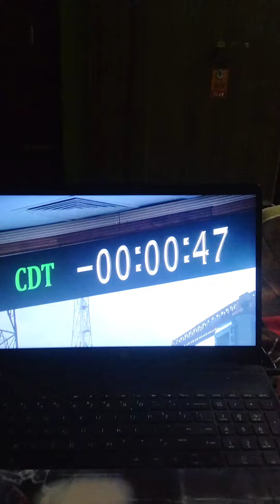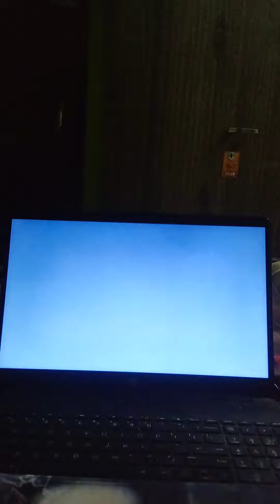Chandrayan 3 launching in 1 minute.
Lander payloads: Chandra’s Surface Thermophysical Experiment (ChaSTE) to measure the thermal conductivity and temperature; Instrument for Lunar Seismic Activity (ILSA) for measuring the seismicity around the landing site; Langmuir Probe (LP) to estimate the plasma density and its variations. A passive Laser Retroreflector Array from NASA is accommodated for lunar laser ranging studies.

Rover payloads: Alpha Particle X-ray Spectrometer (APXS) and Laser Induced Breakdown Spectroscope (LIBS) for deriving the elemental composition in the vicinity of landing site.